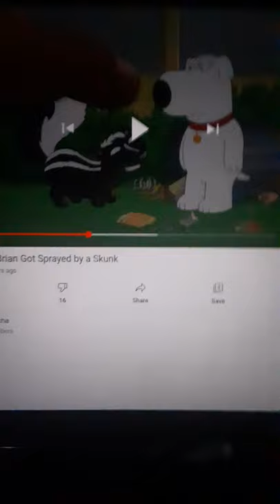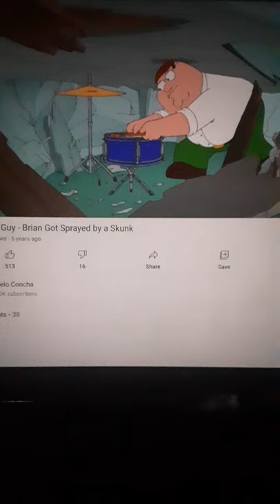Family Guy Skunk Spray